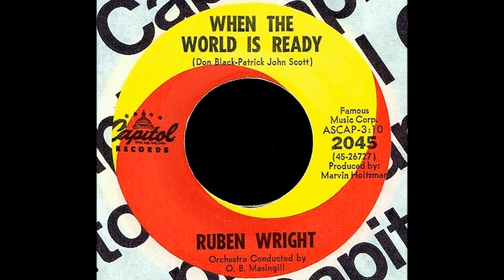Ruben Wright - WHEN THE WORLD IS READY (1967)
A musician, composer and former bandleader from Philadelphia, Mr. Wright began his musical career as a member and pianist in an early 1950's group known as the Uniques.  That ensemble morphed into the Capris and signed with Gotham Records.  Wright composed the tune, 'God Only Knows' which the group recorded in 1954 that featured a female singer by the name of Renee Hinton and managed to achieve a regional hit with.  The Capris split up and Wright set out on a solo career.  A single was released on Wynne Records in 1958 followed by a second disc issued on the Lancer label in 1959.  In the early 1960's, Ruben contributed his talents as a member of the Manhattans who sang background vocals.  In 1964, He signed with Capitol Records and between December 1964 and November 1967 issued five singles with the label.  The last known Ruben Wright single release was from 1969 on the Virtue label.  'When The World Is Ready' was Ruben's final Capitol release.  The tune was from the soundtrack of the Paramount motion picture, 'The Long Duel' and was first recorded by British vocalist, Vince Hill and issued as a single in the USA in Tower Records in October 1967, one month before the Ruben Wright version.